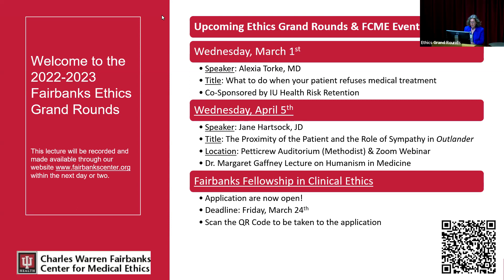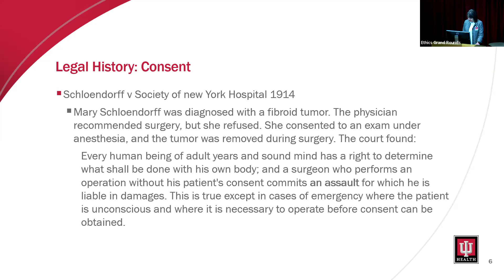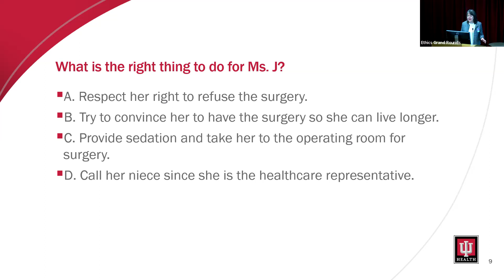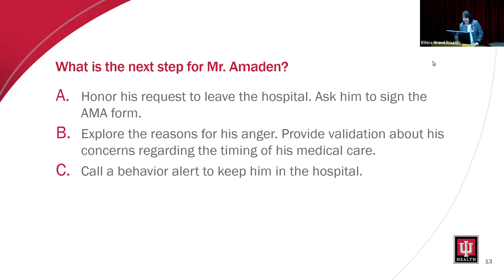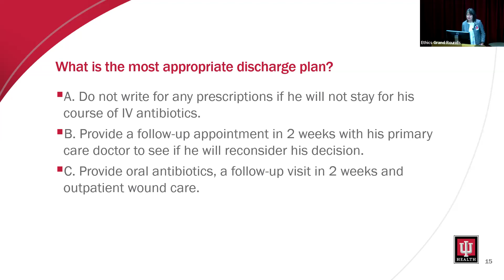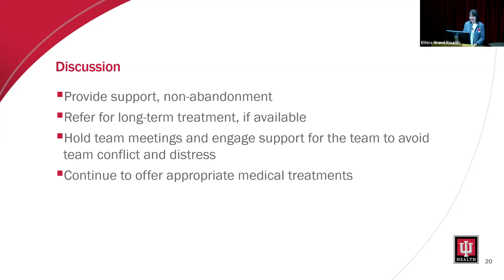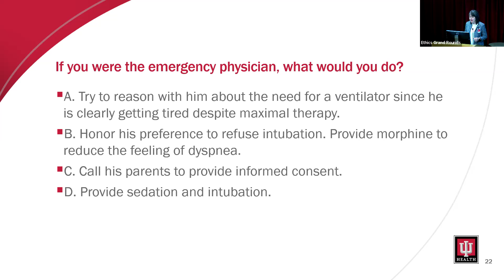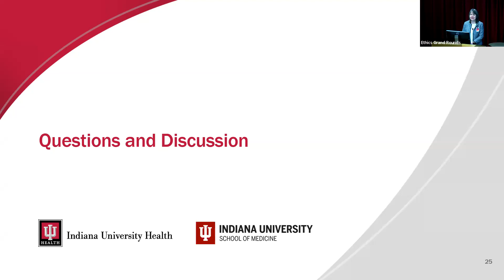March 2023 - What To Do When Your Patient Refuses Medical Treatment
(Click 'show more' to view full details)
March 1, 2023
Alexia Torke, MD

This lecture is eligible for CE credit until Sunday, April 2, 2023.

Objectives:
1. Describe the ethical concepts of autonomy and informed consent.
2. Give reasons for honoring and overriding a patient’s refusal of medical treatment.
3. Demonstrate an approach to caring for a patient after treatment refusal.

Dr. Torke is a Professor of Medicine and Section Chief of Palliative Medicine at the Indiana University School of Medicine. She is Director of the Evans Center at Indiana University Health, which conducts research and education on the role of religion and spiritualtiy in medicine. She is also a Research Scientist with the Indiana University Center for Aging Research at the Regenstrief Institute. Dr. Torke received her undergraduate degree from Carleton College and her M.D. from Indiana University.  She completed residency in Primary Care-Internal Medicine at Emory University in Atlanta, GA and fellowship training at the University of Chicago from 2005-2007 in Primary Care Health Services Research and Ethics. She directed the Indiana University Health Ethics Fellowship for 10 years. Dr. Torke’s research focuses on spiritual, religious, ethical, and communication aspects of medical decision making for older adults. Her current research focuses on surrogate decision making for older adults with dementia and other forms of cognitive impairment.  Dr. Torke practices palliative care at IU Health Methodist Hospital, where she cares for adults with serious illness, including Alzheimer’s disease, heart disease, and lung disease. In her spare time, she likes to hike, kayak and camp.

The Ethics Lecture Series is free and open to all. For additional information about the Charles Warren Fairbanks Center for Medical Ethics, please visit our